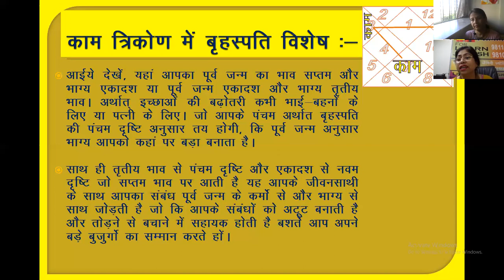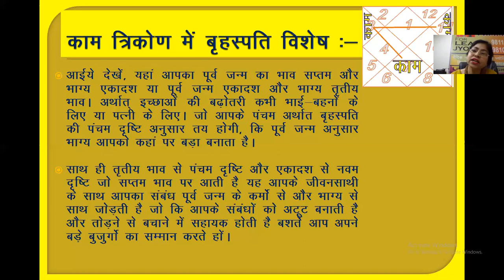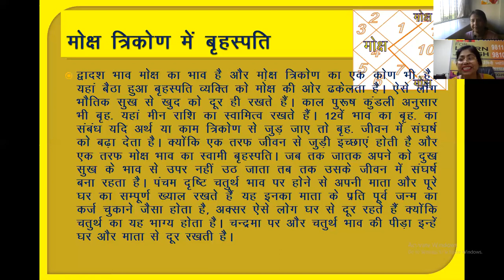DEVGURU AUR USKI DRISHTI-part 2 by Nimmi ji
Shikha Makhija  is a Nadi, KP and vedic astrologer and teacher. Also a vastu consultant and teacher. She offers valuable services in consultations, nakshatra analysis, birth time rectification vastu consultancy services etc.